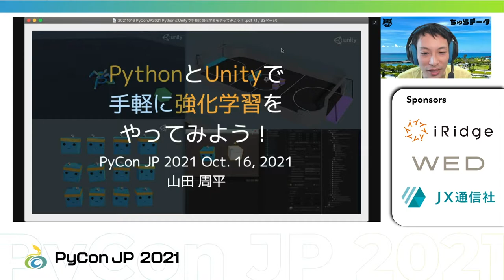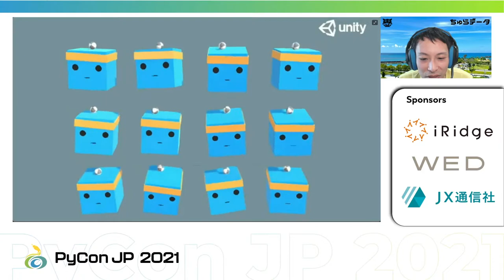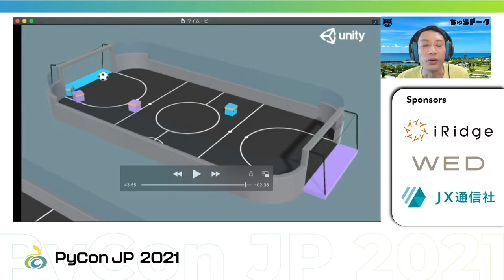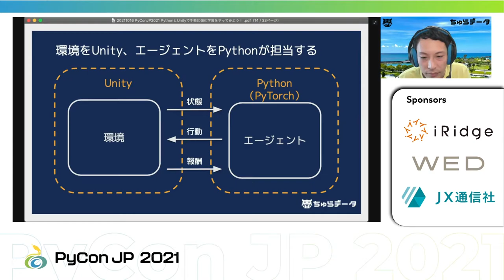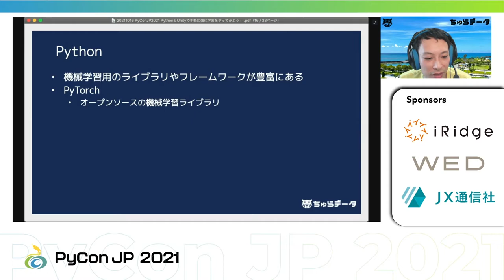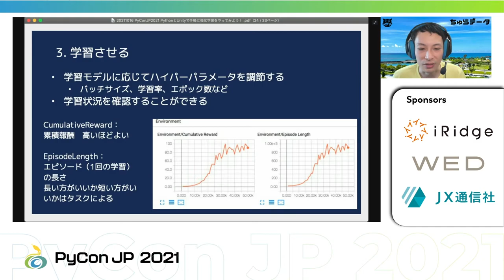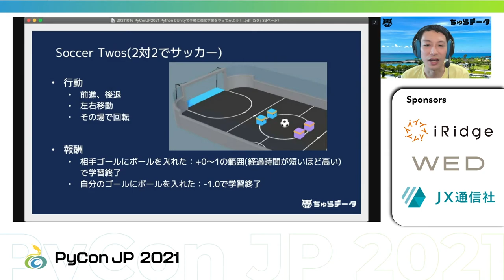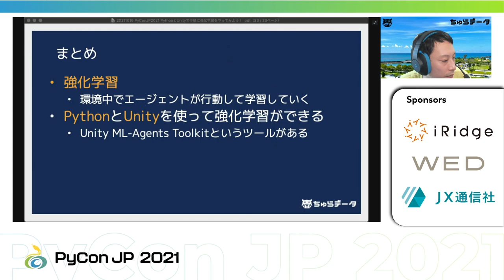[PyCon JP 2021] PythonとUnityで手軽に強化学習をやってみよう！ (YAMADA Shuhei)